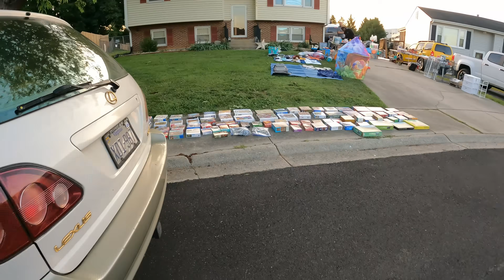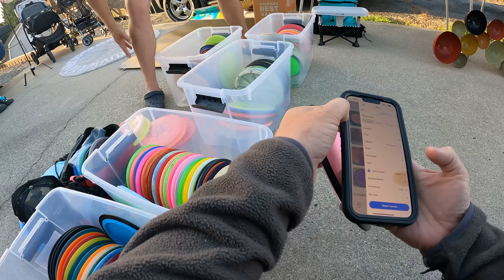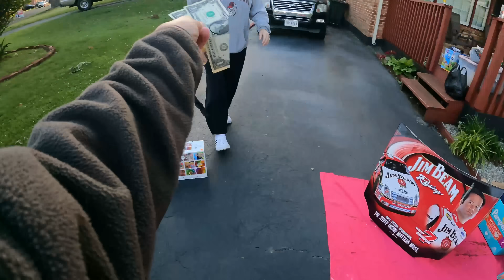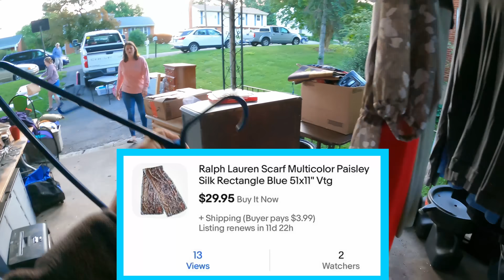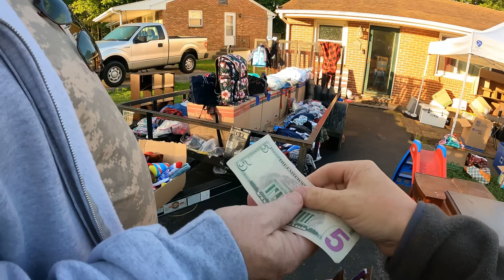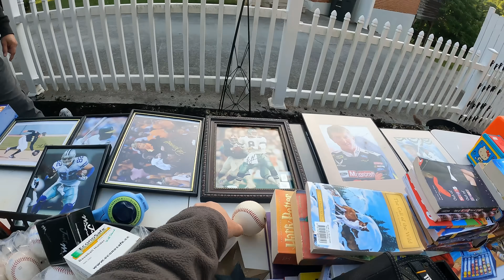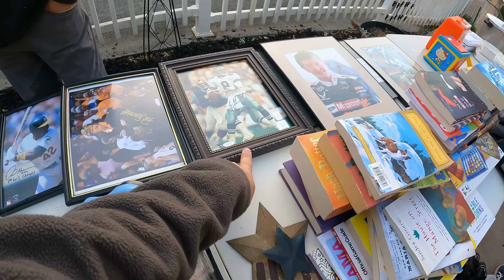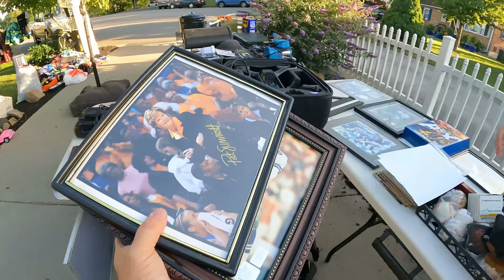ALL IT TAKES IS ONE AMAZING GARAGE SALE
Shopcommons.net Reseller to Reseller Wholesale
Link to our Retro/Vintage/Pop Culture Community
Dibdit.com $5 Credit Code COMMONWEALTH
My Reseller Genie Bookeeping Software
Code Commonwealth for %5 off mygo2tape
Mulligan's Golf Shop On District
Garage Sale Nation FB Group
Follow our Facebook Page for more content

440 lbs scale from Accuteck

-video keywords-
ebay bolo
ebay seller
reseller
estate sale
estate sales
flip garage sale finds
treasure hunting
american pickers
picking
private pick
vintage garage sale
vintage 80's
vintage 90's
garage sale
yard sale
garage sales
yard sales
garage sale ride along
commonwealth picker
treasure hunting